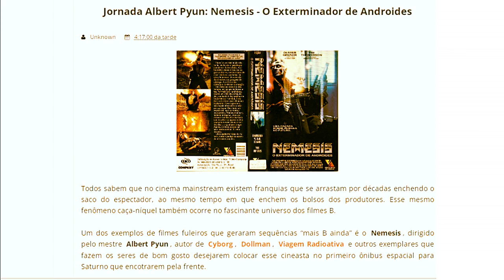NEMESIS - O EXTERMINADOR DE ANDRÓIDES (1992): REVIEW E CURIOSIDADES DO FILME COM OLIVIER GRUNNER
Ex-detetive LAPD tem três dias para completar sua missão e descobrir quem são seus inimigos: os humanos ou os ciborgs. Caso não consiga a bomba em seu coração explodirá. Tudo isto ocorre no ano 2027.

CYBORG - O DRAGÃO DO FUTURO (1989) | Curiosidades sobre o filme estrelado por JEAN CLAUDE VAN DAMME